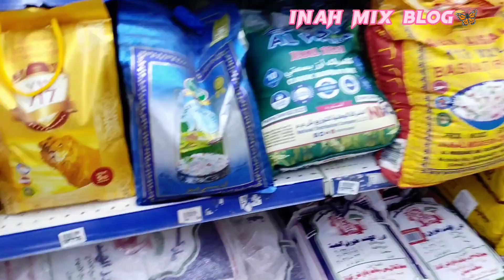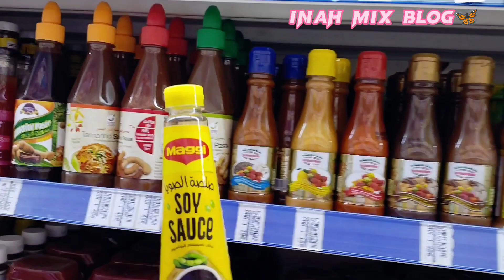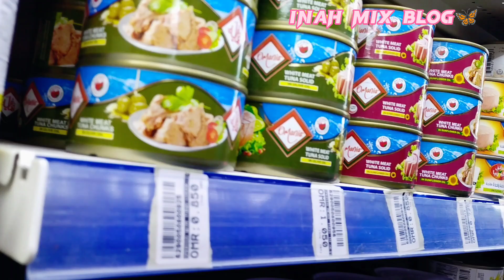bibili lang ng lemon dami pang nakikita🤗@Nujoomshopping